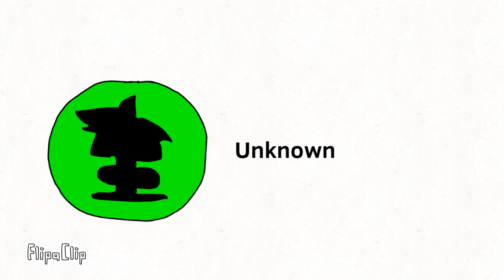(pls check desc...)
To the you tubers that didn’t get featured because of the five cards max thing